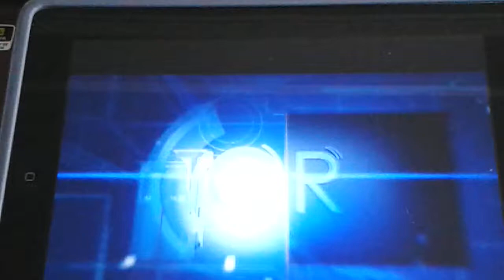La Cattedrale San Giorgio di Marsico Nuovo verso l'apertura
Servizio del Tgr Basilicata verso la fine dei lavori di ristrutturazione della Cattedrale di San Giorgio di Marsico Nuovo (PZ )